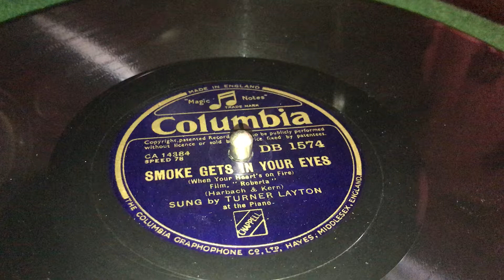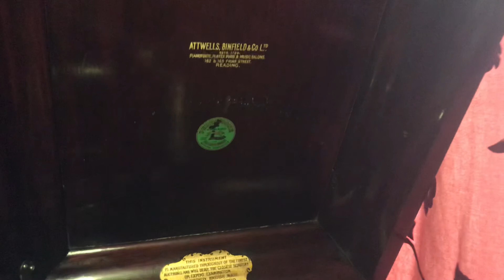“Smoke Gets In Your Eyes” - Kern/Harbach - Turner Layton, 1934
“Smoke Gets In Your Eyes” - Composed by Jerome Kern with lyrics by Otto Harbach - Performed by Turner Layton, tenor with piano, released 1934.

Played on Perophone Cabinet using Perophone Prima Donna reproducer and Burmese Colour Needles thorn needle (Black, Fine).

The neighbours are having a bonfire.

My passive aggression knows no bounds.

Carry on.